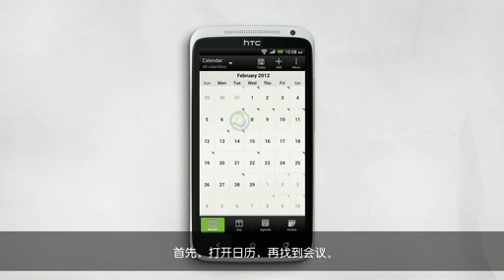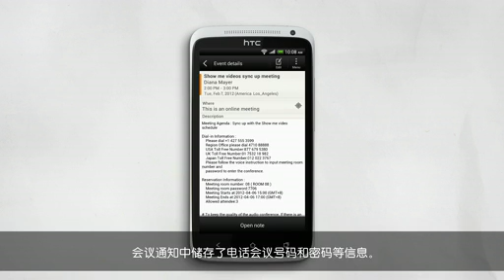HTC ONE 功能新體驗 HTC Tips智能撥號、翻轉靜音、電話會議(源自於HTC官網說明)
YAHOO搜尋打-啊遜手機網( Yahoo部落格):
HTC Tips：智能撥號、翻轉靜音、電話會議HTC手機為您帶來便捷的連絡人體驗(源自於HTC官網說明)：
 (1)智慧撥號，幫你快速查找所需要的連絡人，即使你只記得一個號碼或名字的一部分。
 (2)當你在進行重要會議或活動時，電話鈴聲突然響起，只需反轉即可靜音。
 (3)接到電話時，不僅會顯示連絡人的照片，還有其社交網路資訊和相關的重要提醒。